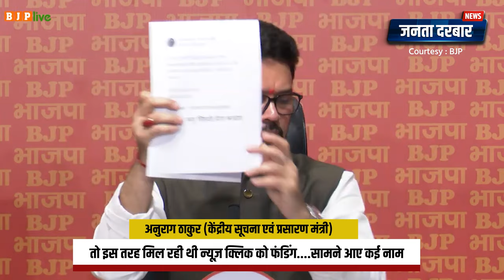तो इस तरह मिल रही थी न्यूज़ क्लिक को फंडिंग सामने आए कई नाम Janta Darbar News